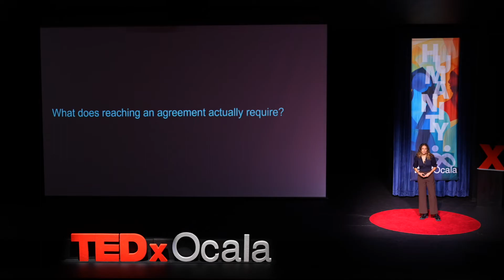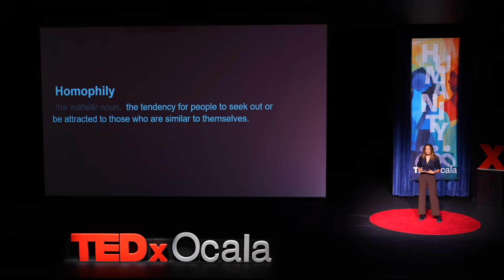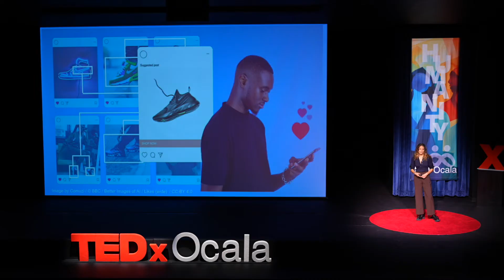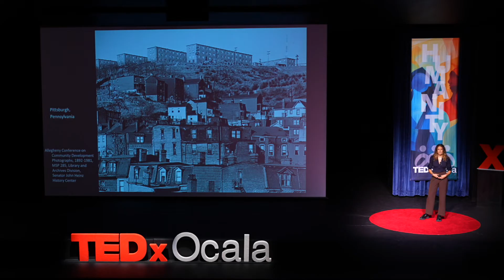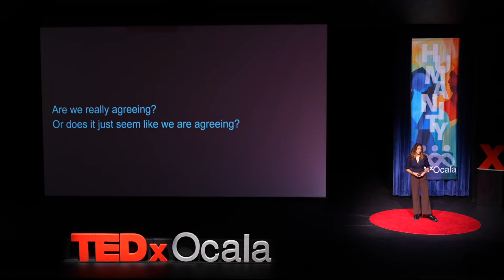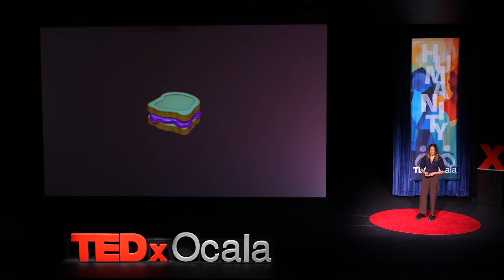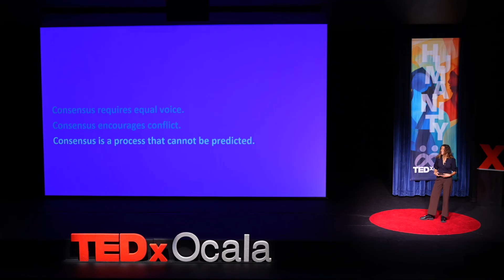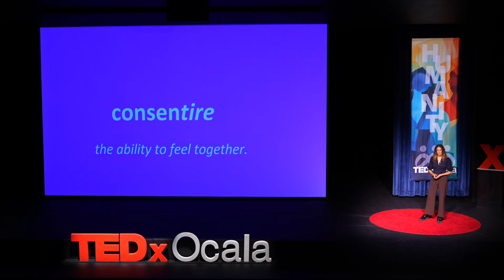The Consensus Illusion: When AI Shapes (and Misses) Social Cohesion | Hanna Barakat | TEDxOcala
How Machine Learning Reduces People to Patterns, Missing True Connection
Society often uses labels to group people into boxes—from middle school cliques to segregated housing projects. Today, AI tools do a similar thing — grouping and labeling information — in order to predict similarities and create "consensus."As these technologies are utilized to predict social agreement within companies, governments, and communities, this talk asks: are we really agreeing, or does it just seem like we are agreeing?
Using the metaphor of middle school lunch tables, Hanna shows how complex AI systems stem from our own familiar social experiences and reminds us that social cohesion is more than surface-level agreement, it requires honoring our differences, engaging in conflict, and embracing unpredictability.
 Hanna Barakat is a researcher specializing in Human-Computer Interaction and Science & Technology Studies. She focuses on emerging technologies and how they impact society, particularly digital information networks and systemic bias. Hanna has research experience at academic institutions like the Max Planck Institute and Brown University, as well as tech start-ups and policy consulting. Her findings have been published in top journals such as CSCW (Computer-Supported Cooperative Work) and ICWSM (International Conference on Web and Social Media).

Hanna’s strength lies in her ability to work between industries, disciplines, and ideologies. She excels in translating complex information into accessible insights. She is an award-winning researcher and represented Palestine at the 2020 Tokyo Olympics, where she competed in the 100-meter sprint. This talk was given at a TEDx event using the TED conference format but independently organized by a local community.